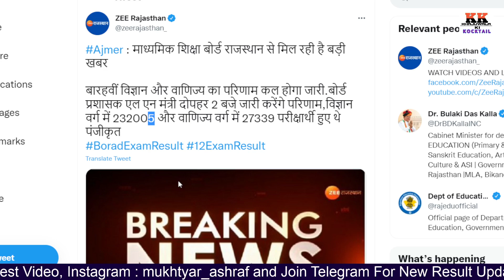Rbse 12th Result 2022 | Rajasthan Board 12th Class Result Kab Aayega 2022 Arts Commerce Science